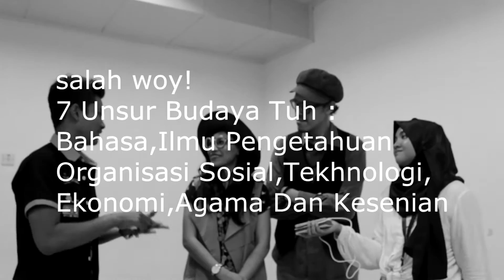MAGNIFICENT w/ ENDAH N RHESA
TYPO HARUSNYA ENDAH N RHESA.

JANGAN LUPA COMMENT JUGA :)

BEST REGARD's
SHPVJ TV :)